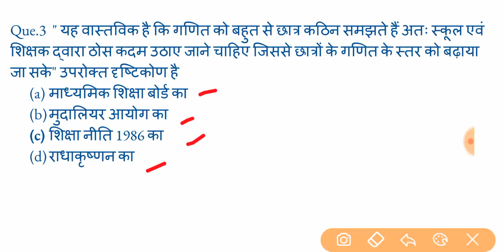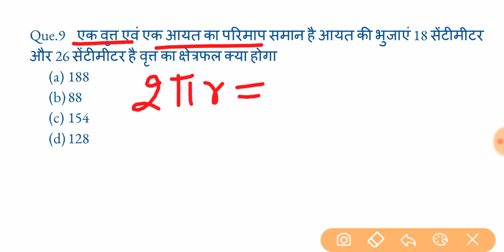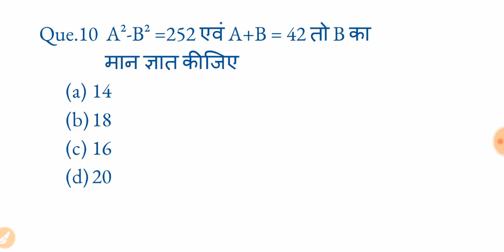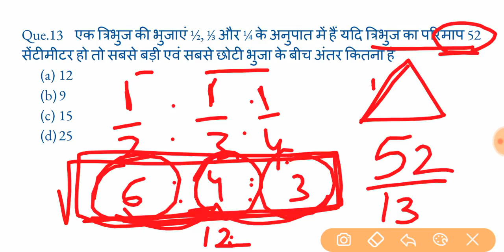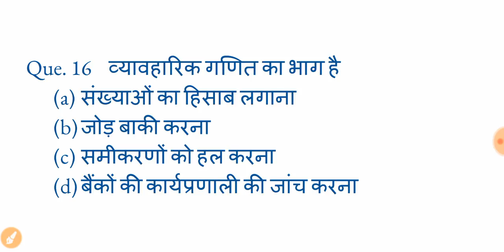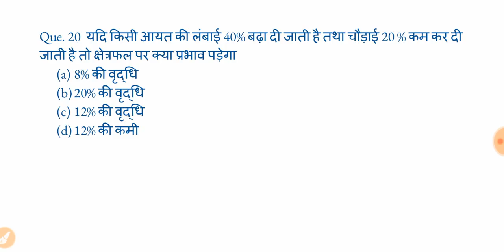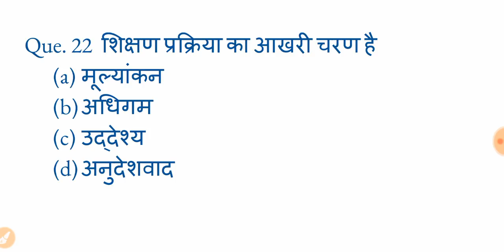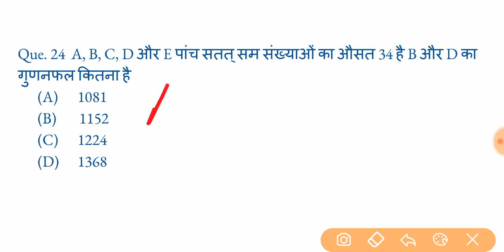Maths daily mock test 15 mptet# cgtet#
आप हमें व्हाट्सएप्प भी कर सकते है।

 बालमनोविज्ञान,
Mptet hindi,
Mptet math,
Mptet ENVIRONMENT,
Mptet math,
Mptet English,
Mptet baal manovigyan,
Mptet sanskrit ,
Mptet hindi,
MPTET मैथ,
 MPTET संस्कृत,
MPTET बालमनोविज्ञान,
MPTET इंग्लिश,
3rd grade ki taiyari kaise kare
Third grade ki taiyari kaise kare
3rd grade teacher ki taiyari kaise kare

MPSI ENGLISH,
MPSI HINDI,
MPSI MATHS,
MPSI GK,
3 layer,
mpsi hindi,